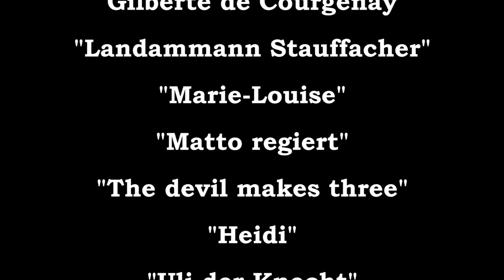Hommage an Heiri Gretler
Dies beweist nur schon die unglaubliche Zahl von weit über hundert Filmrollen im In- und Ausland, die er verkörperte.

Die Filmkarriere des, eigentlich auf der Bühne beheimateten, Schauspielers nahm ihren Anfang bereits in Stummfilmen der Weimarer Republik, und umfasste nebst Rollen in Schweizer Filmen der geistigen Landesverteidigung wie "Landammann Stauffacher", dem Wachtmeister Studer in zwei Friederich Glauser-Verfilmungen, dem Alpöhi in drei Heidi-Filmen, zahlreiche Auftritte in deutschen und österreichischen Heimatfilmen, Franz Schnyder's Gotthelf-Filmen oder aber in  Werken von Kurt Früh.

Mit diesem Video versuche ich einen groben Überblick über das facettenreiche Schaffen dieses Ausnahmedarstellers zu geben, und habe daher einige seiner prägendsten Filme ausgewählt.